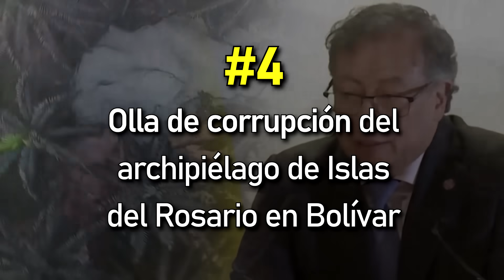LAS 5 MÁS GRANDES OLLAS DE C0RRUPC1ÓN que Gob Petro ha destapado en apenas 1 año: c0rrupt0s lloran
HASTA A LA ULTR4DER3CH4 LE TOCA APLAUDIR LA #1 AL MINUTO 5:32 || Pueden criticar todo lo que quieran, inventar todas las mentiras que puedan, engañar y manipular con cualquier aspecto de Gobierno, pero Gustavo Petro tiene hoy una bandera irrefutable: la anticorrupción. Esa no se la quita nadie. Y a los funcionarios que con más vehemencia la ejercen, los han estigmatizado desde la matriz mediática, les han montado persecuciones administrativas, les han querido quitar la vida… Aún así, su lucha contra la corrupción continúa con más fuerza que nunca.